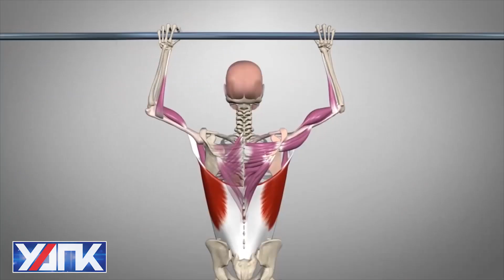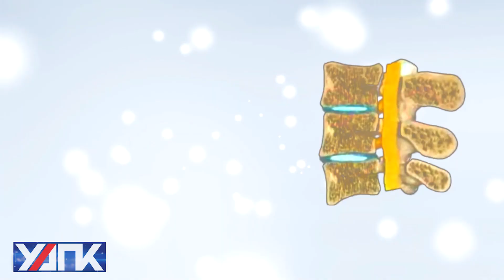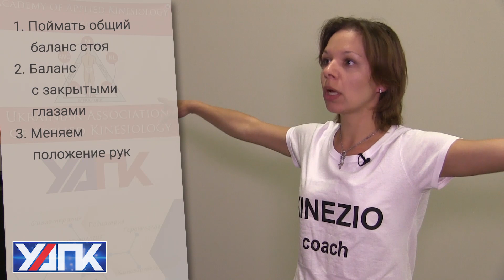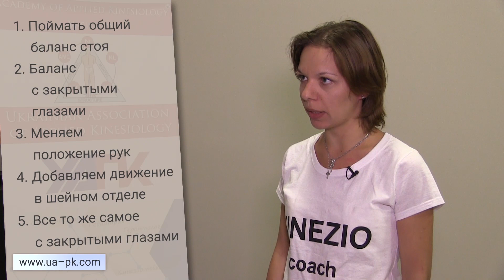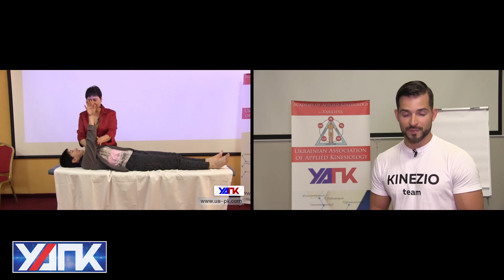Как развить баланс и тренировать проприоцепцию? Прикладная кинезиология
Упражнения на Неустойчивой опоре.

ВНИМАНИЕ!
Данное видео является фрагментом обучения специалистов, которые профессионально работают с опорно-двигательным аппаратом. Рекомендации в видео не могут быть использованы для самолечения без достаточной профессиональной подготовки.